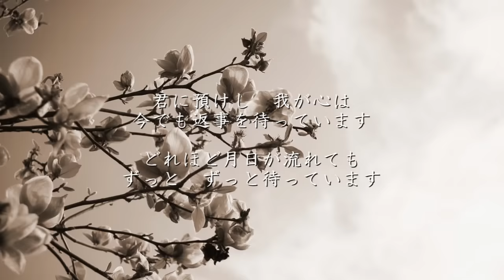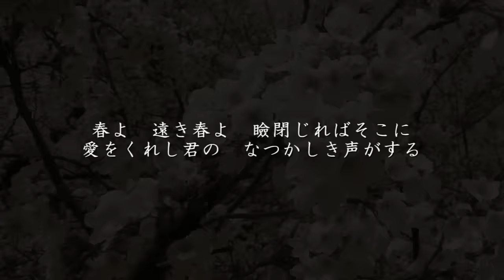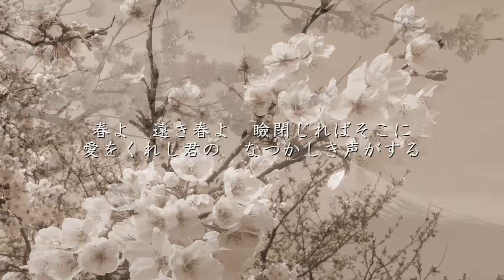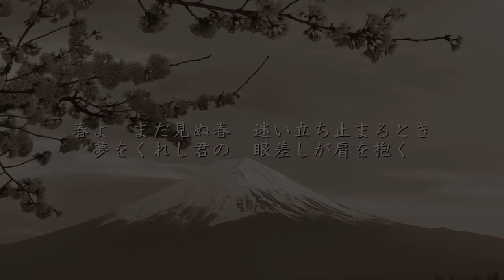春よ、来い - 松任谷由実（フル）